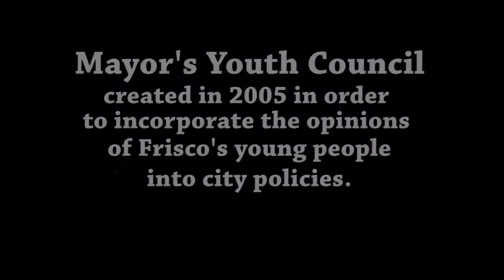Day with the Mayor 2017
The Mayor's Youth Council hosted "Day with the Mayor" as a reward for children who were nominated by their teachers for leadership, kindness, and good behavior.